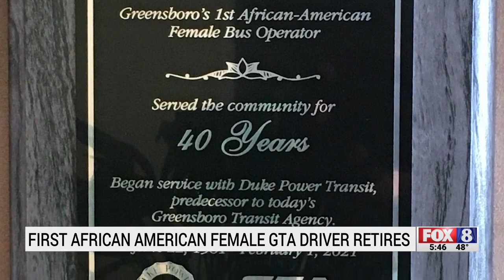First African American female bus operator in Greensboro retires after 40 years of service